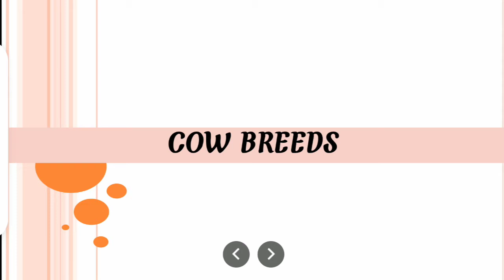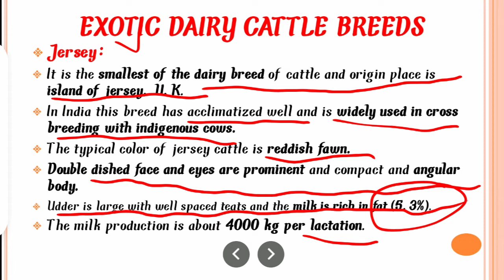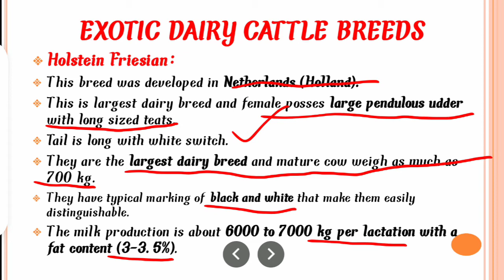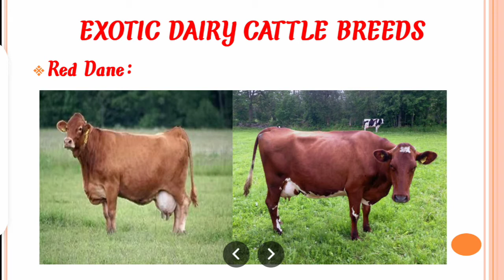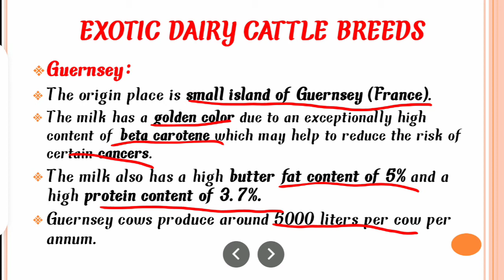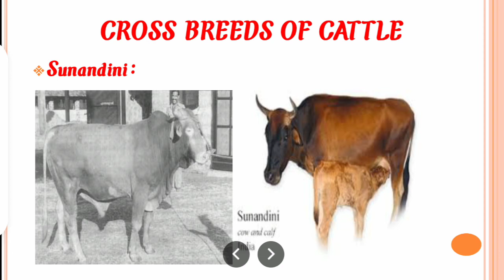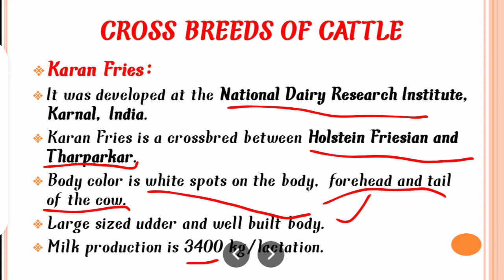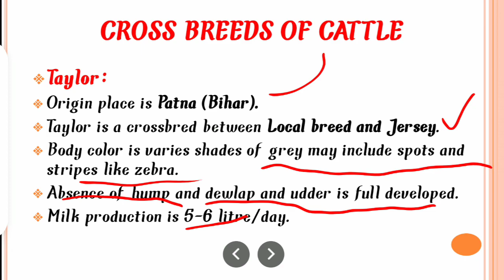Animal Husbandry | पशुपालन | Cow Breeds Part-2 | Exotic cattle breeds | Cross Breeds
In this video we will study about Exotic breeds of cattle and cross breeds of cattle..

Animal Husbandry  | पशुपालन | Cow Breeds Part-2 | Exotic cattle breeds | Cross Breeds | Tirdiya classes

for more these type of videos tuned with me